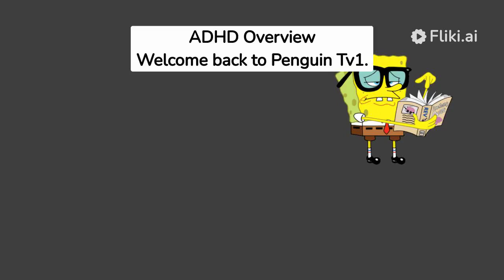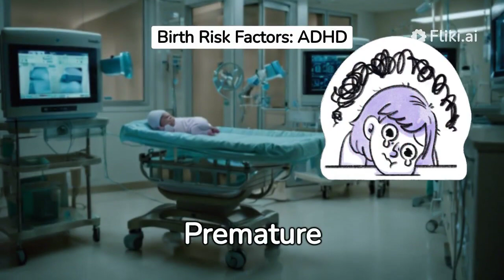Unleashing the Power Within: Navigating Life with ADHD | A Comprehensive Guide and Personal Journey"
🚀 Brace yourself for an incredible journey into the dynamic world of ADHD! 🌟 In this eye-opening video, we dive deep into the unique challenges and extraordinary strengths of individuals living with Attention-Deficit/Hyperactivity Disorder (ADHD). 🧠💡

🔍 From demystifying misconceptions to offering practical strategies, this video is your ultimate guide to understanding and thriving with ADHD. 🌈 Join us as we share personal stories, expert insights, and empowering tips to transform the way we perceive and navigate life with ADHD.

✨ Gain a profound understanding of ADHD: Learn about the science, symptoms, and the incredible diversity within the ADHD community.
✨ Personal stories that resonate: Real-life experiences from those who have turned ADHD into a superpower.
✨ Strategies for success: Discover practical tips and life hacks to harness the unique strengths associated with ADHD.
✨ Breakthrough insights: Challenge stereotypes and embrace a fresh perspective on ADHD as a spectrum of brilliance.

🚀 Whether you're on the ADHD journey yourself, supporting a loved one, or simply curious about the incredible minds that shape our world, this video is a must-watch!

🌈 Share, comment, and join the conversation as we embark on a mission to break the stigma surrounding ADHD and celebrate the extraordinary in every mind! 🚀💖